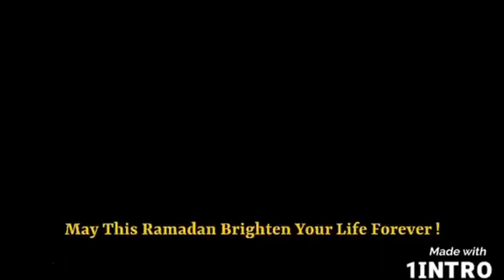TAJIN SARDINAS CON VERDURAS🐟 💯😋طجين بالسردين#